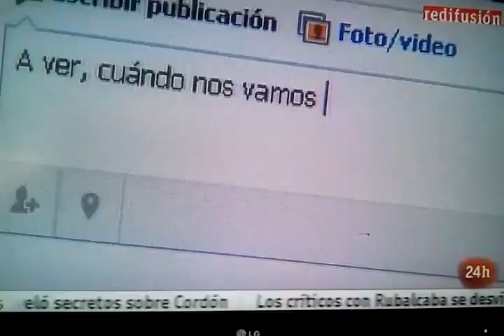Así ha "informado" el TD1 de RTVE sobre Olvido Hormigos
Además de no contar los insultos a la concejala, Olvido Hornillos, durante el pleno de ayer por la tarde, se dan las opiniones del Ayuntamiento y del abogado del imputado negando que fueran ellos los que difundieron el video y se omite la opinión de la concejala. Para terminar, se hace un reportaje sobre los peligros del "sexting".